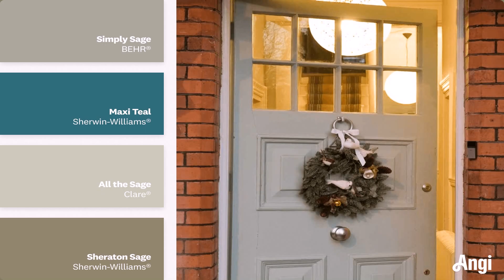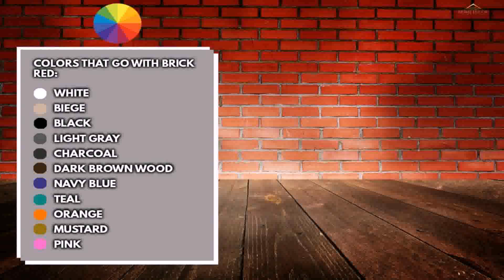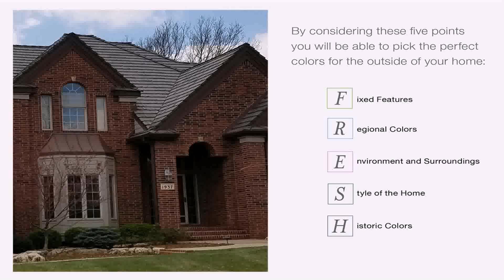Chicago Auto Repair